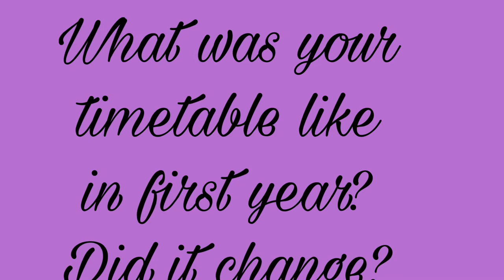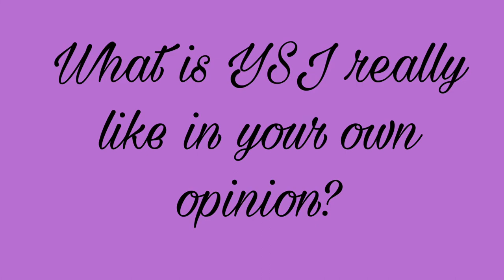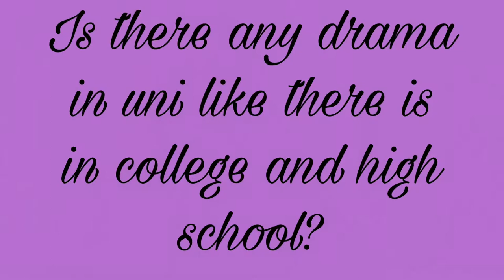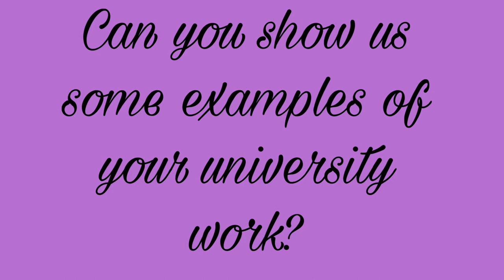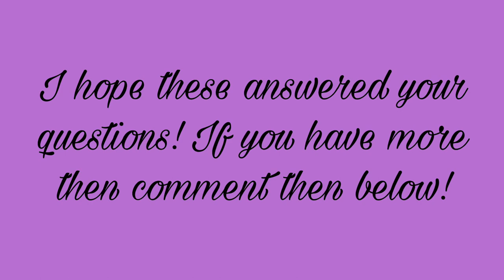My experience so far at York St. John University!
Answering a few questions that I got about the Korean, TESOL and Linguistics course at YSJU, and an overall review of the University and York.

Or comment and ask for a further detailed video as I’ll be happy to create one for you!